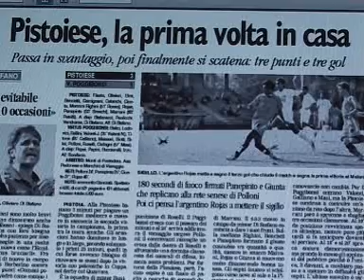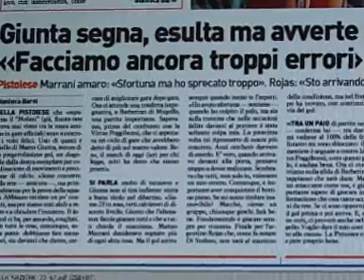US PISTOIESE 1921 - VIRTUS POGGIBONSI 3-1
US PISTOIESE 1921 - VIRTUS POGGIBONSI 3-1.IMMAGINI FORNITE DA TOSCANA TV.